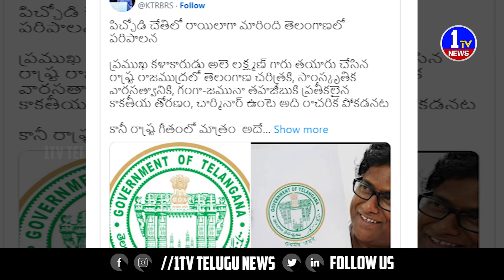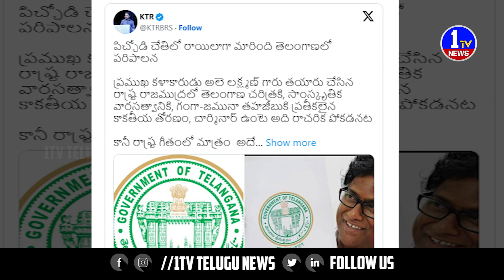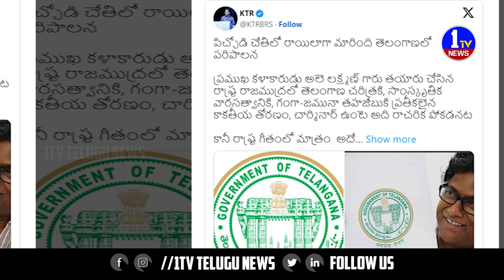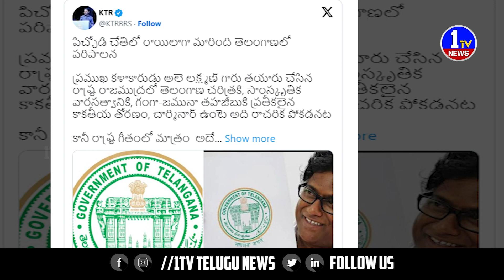తెలంగాణ రాజముద్ర పై రాజుకుంటున్న వివాదం.! || 1 TV NEWS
1TV News is Telugu news channel since its launch. It is your one-stop destination for all the live news updates from Andhra Pradesh and Telangana. 1TV News makes news accessible for you at your convenience, at all times and across devices. we keep you updated with up-to-the-minute news on politics, sports, entertainment and much more